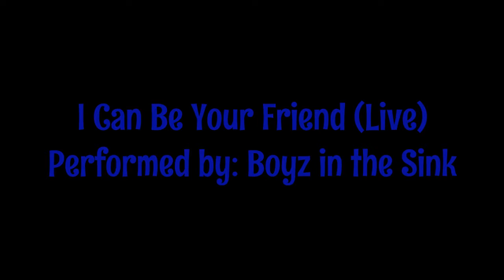Veggietales-I Can Be Your Friend (Live)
Boyz in the Sink is back with a live performance of "I Can Be Your Friend". There might be some pixels during the video. Sorry! I have no freaking idea why it came like that! The audience footages are from VeggieTales Live: Sing Yourself Silly! DVD. This makes it feel like a real live concert. Enjoy!